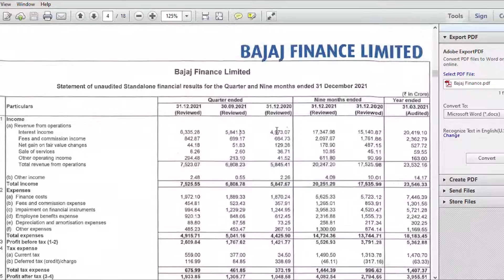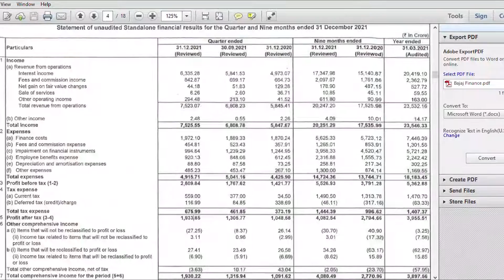Bajaj Finance Q3 Results In Marathi | Bajaj Finance Q3 Results 2022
Bajaj Finance Quarter 3 Result in Marathi
Bajaj Finance Quarter 3 Result in Marathi | Bajaj Finance Q3 Results 2022 | Bajaj Finance Share News | BajajFinance